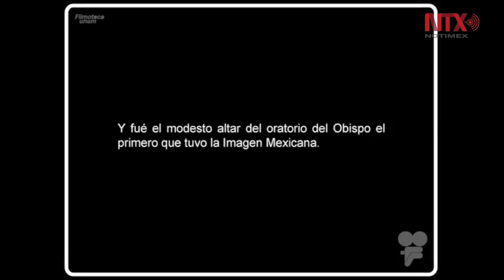Restaura Filmoteca película silente “Tepeyac”; la proyectará en Minería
La versión remasterizada digitalmente de la película silente “Tepeyac” (México, 1917) será proyectada y musicalizada en vivo este 1 de marzo, como parte de las actividades de la 39 Feria Internacional del Libro del Palacio de Minería